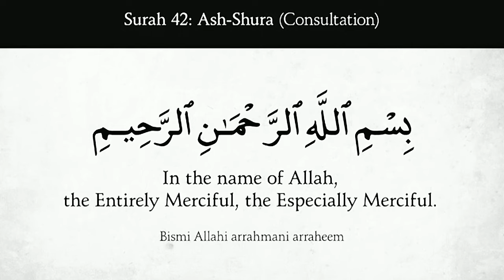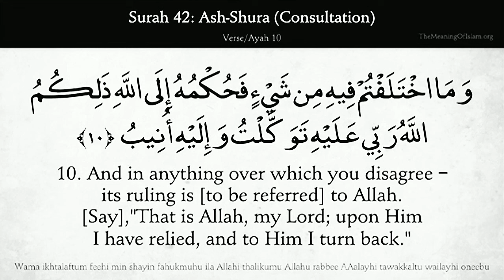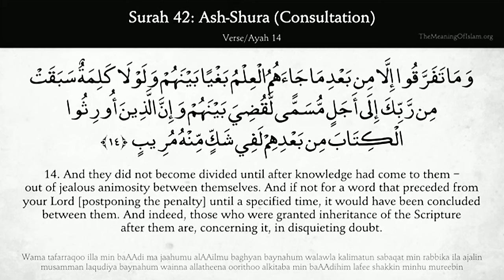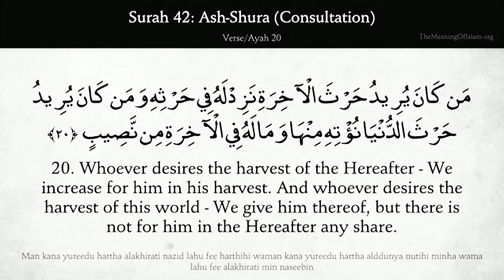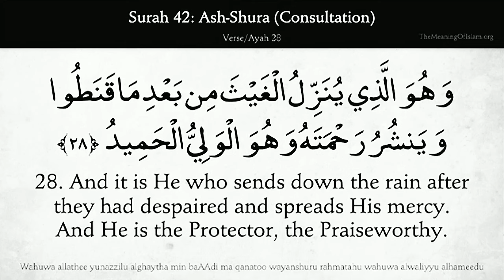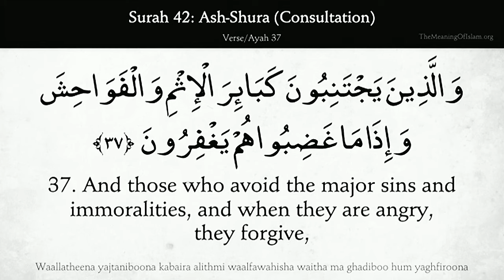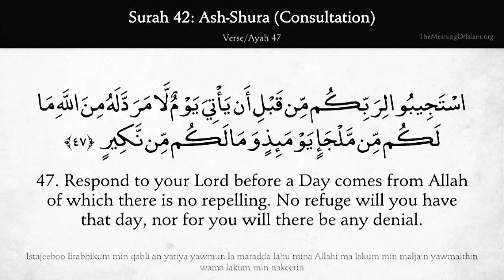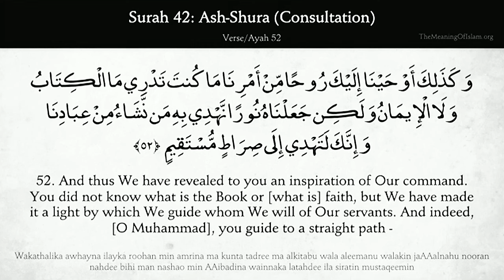🔇 Surah 42 Ash-Shura | consultation | English Quran